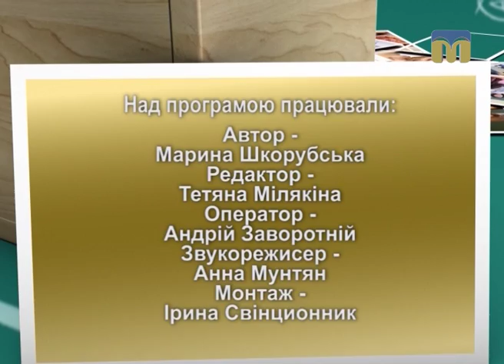Академія батьківства - 14.12.2016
Сьогодні в програмі:
- виділення у жінок під час вагітності;
- спільний сон з малюком;
- очікування батьків і можливості дітей.

Автор програми - Марина Шкорубська.